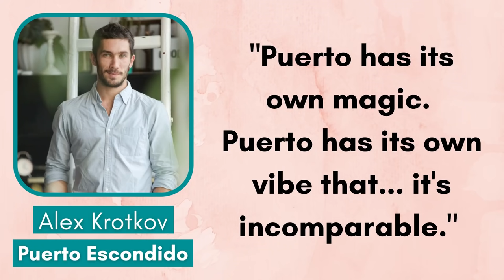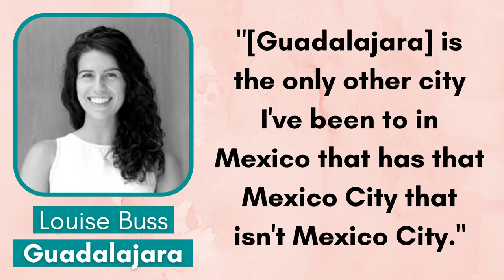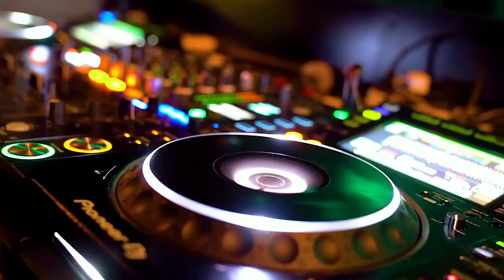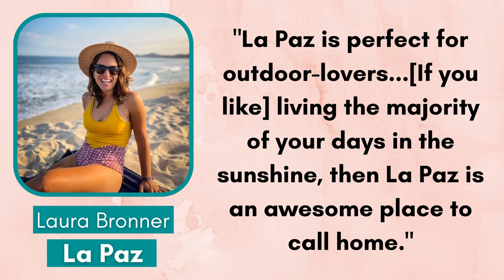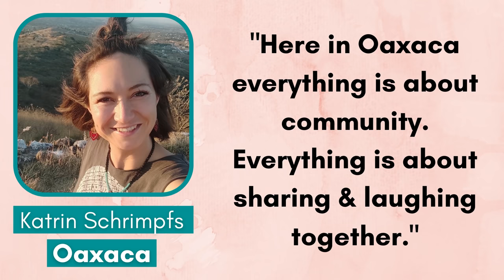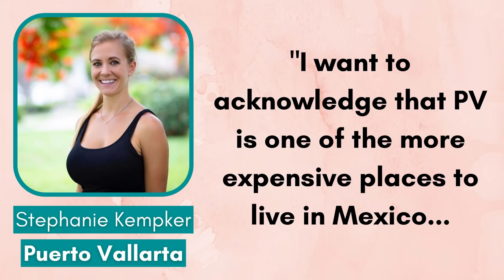11 BEST PLACES to LIVE IN MEXICO in 2022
Hear from real foreigners living in Mexico about the BEST PLACES to live in Mexico in 2022. If you’re thinking about moving to Mexico & wondering: where should I live in Mexico? This video is for you! Find out the best cities to live in Mexico!

✨ Moving to Mexico? Snag my top tips for finding an apartment in Mexico PLUS a handy renting in Spanish cheat sheet ⬇️